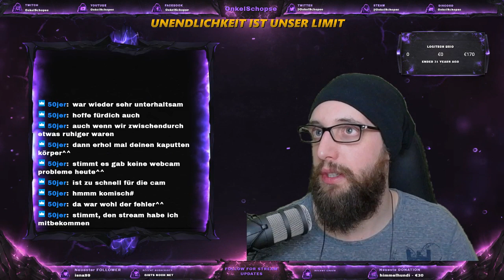008 Satisfactory | Unendlichkeit ist unser Limit!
Na Kinnerz, wenn euch das Video gefällt, Abo nicht vergessen ;-)